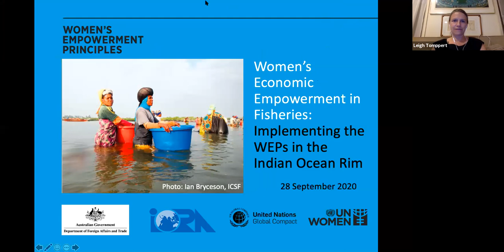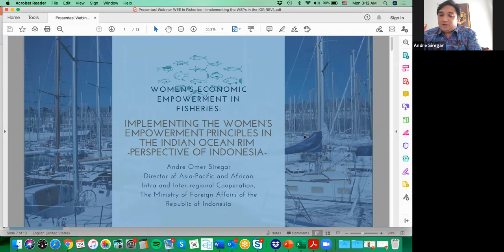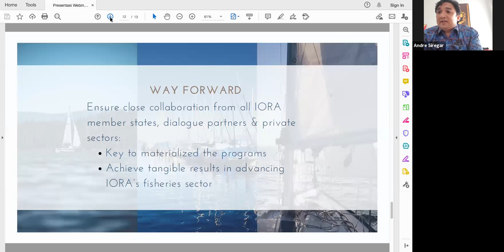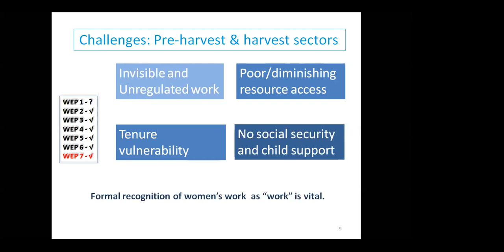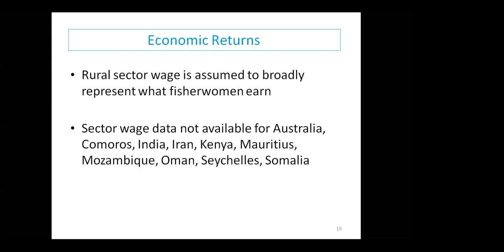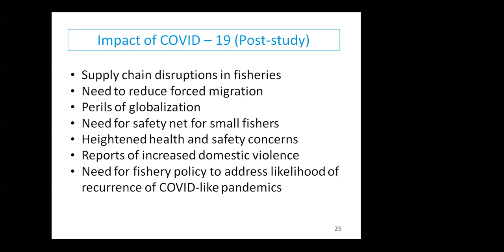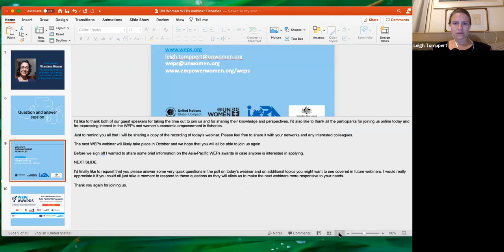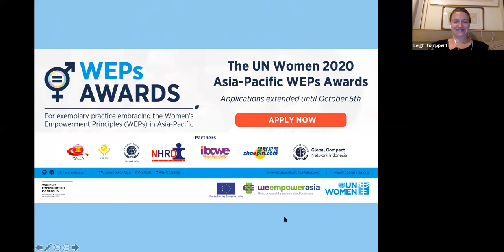UN Women IORA Webinar: WEE in Fisheries: Implementing the WEPs in the Indian Ocean Rim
28 September 2020: Webinar: Economic Empowerment in Fisheries: Implementing the Women’s Empowerment Principles (WEPs) in the Indian Ocean Rim (Virtual Meeting)